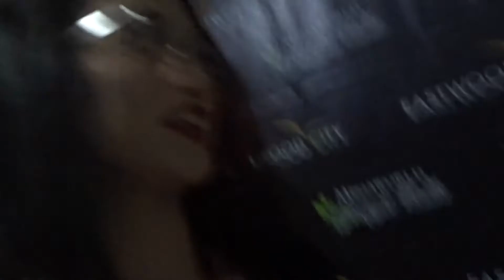Interview Ep. 2: Fast Talk with Abra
In this segment, I will share different kind of interviews that I got to cover. From Fast Talk, to personal interviews, and interviews from a show or in a presscon.

Camera: Sony DSC-WX500
Editor: iMovie